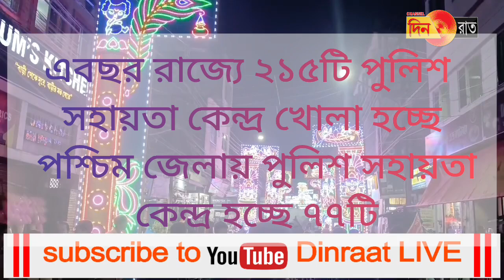রাজ্যে পূজা হচ্ছে ২৬২৬ টি